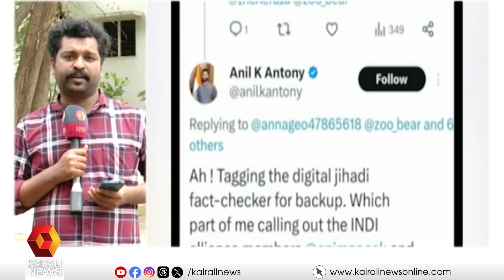വിദ്വേഷപ്രചാരണം; അനിൽ ആന്റണിക്കെതിരെയും കേസ്, കേസ് sfi ജില്ലാ സെക്രട്ടറിയുടെ പരാതിയിൽ | Anil Antony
കുമ്പളയിലെ വീഡിയോ ദൃശ്യങ്ങൾ ഉപയോഗിച്ച് വിദ്വേഷപ്രചാരണം; അനിൽ ആന്റണിക്കെതിരെയും കേസ്, കേസ് sfi ജില്ലാ സെക്രട്ടറിയുടെ പരാതിയിൽ
Case registered against anil antony on spreading communal talks